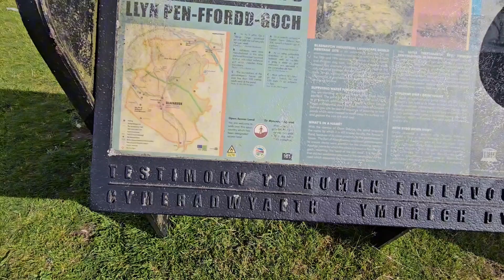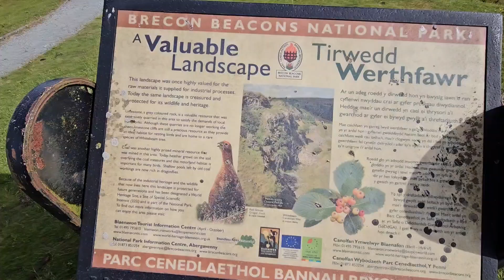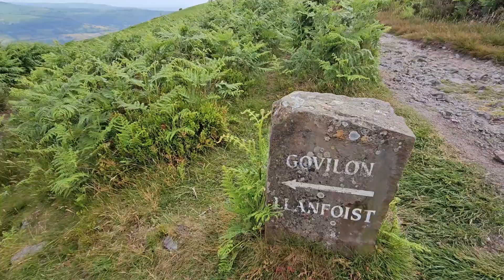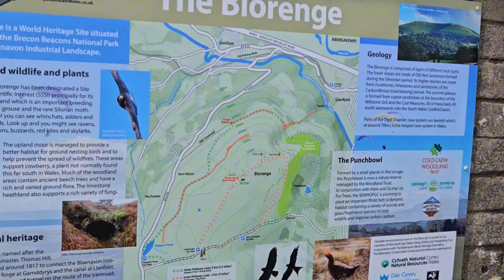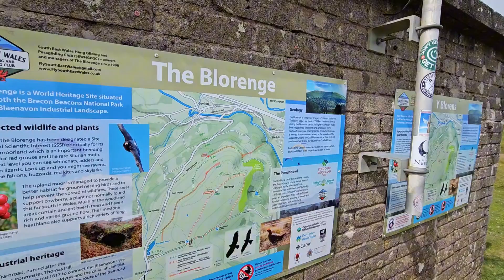part 2 walking at Blorenge mountain, and it was a lovely day 😀 😊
blorange mountain
kasama pamilya